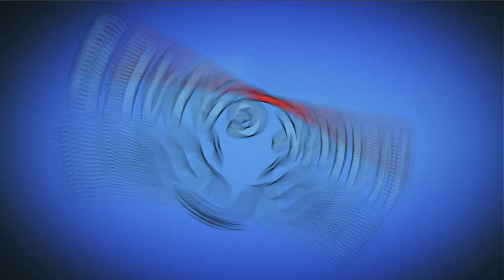Cut the Rope BLAST 159 - Walkthrough, No Boosters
A new exciting adventure in the Cut the Rope saga has arrived. It’s BLAST time! Dive into this addictive BLAST puzzle game, begin your dream journey in this toon world with your pet Om Nom and master challenging BLAST puzzles! Match color tiles and create powerful candy boosters and toy power-ups. Merge amazing special toy rockets, bombs and candies for an exciting explosion.

~~ Hawk Games